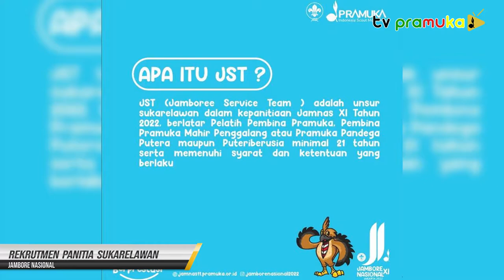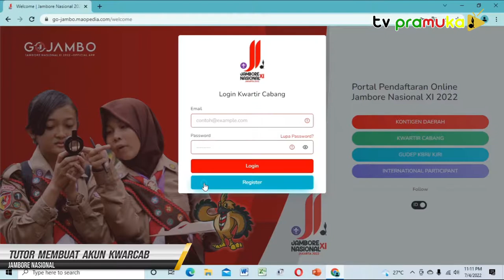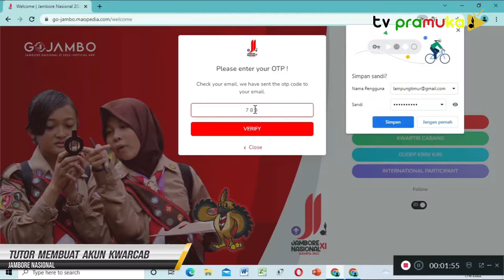[SalamPRamuka] Edisi Sabtu 16 Juli 2022